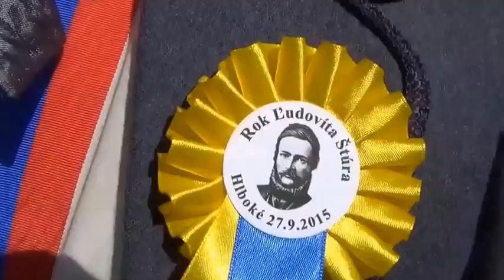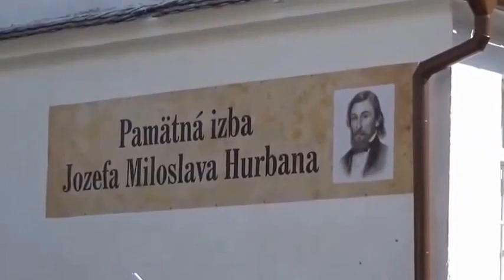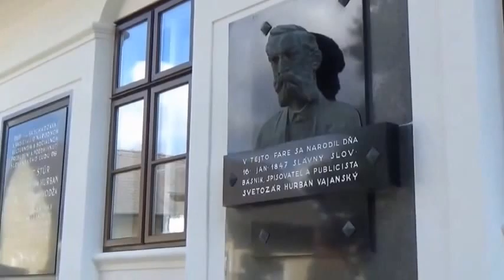Pripomenuli sme si odkaz a pamiatku Jozefa Miloslava Hurbana (Hlboké 27.9.2015)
V roku Ľudovíta Štúra si obec Hlboké, otvorením novej expozície, pripomenula velikána nášho národa - Jozefa Miloslava Hurbana. Som nesmierne rád, že som sa tohto úžasného podujatia mohol osobne zúčastniť.